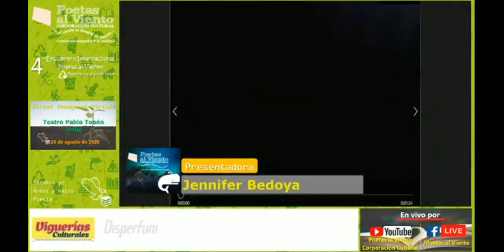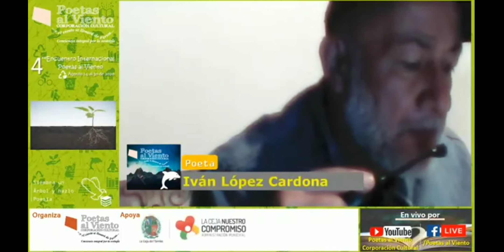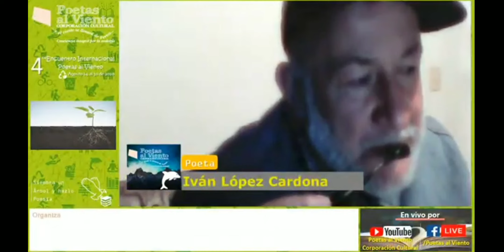Poetas al viento agosto 2020.